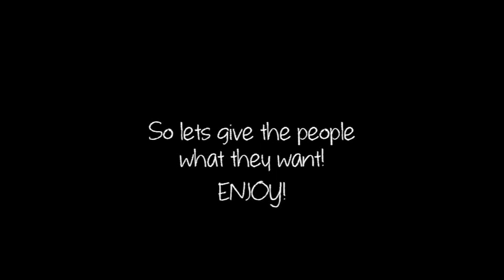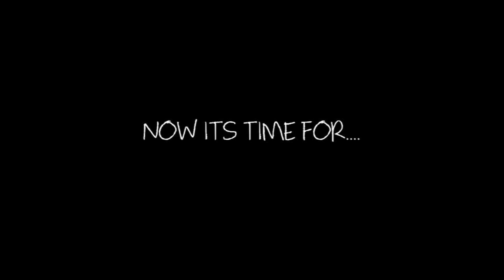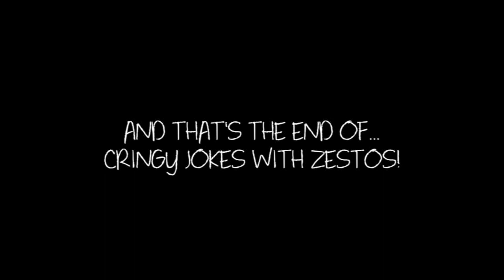Growtopia - 1v1 Roshambo! (Funny Moments!)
This is another one of those funny moments videos!!! Lots of small clips to form a video xD Enjoy!

Check out the awesome music!

Zestos | Growtopia - 1v1 Roshambo! (Funny Moments!)